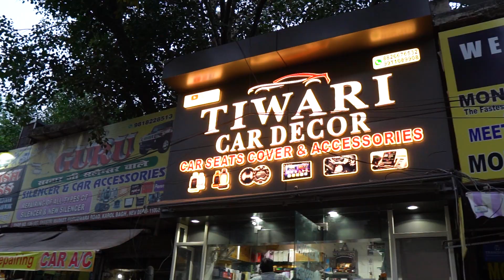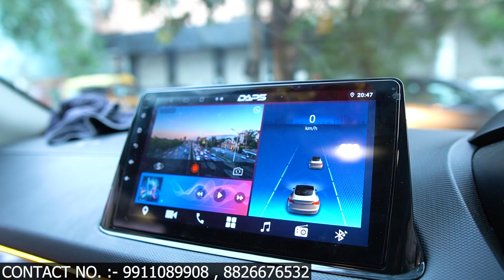Nexon Xe to Xz modification✅Nexon Base to top modification✅Nexon Oem power window✅Nexon oem parts ✅